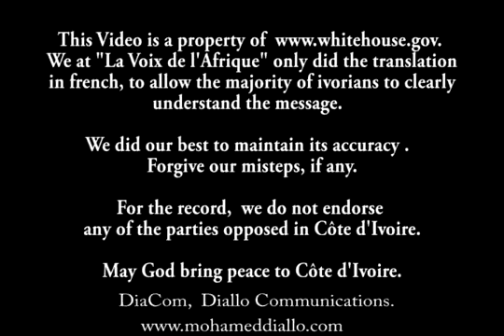Obama s'adresse aux ivoiriens (sous-titres en français)